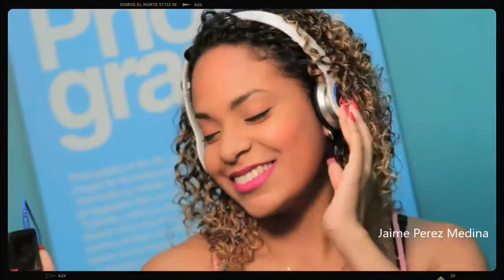Zaña Chiclayo Peru GRUPO-5 PEPSI